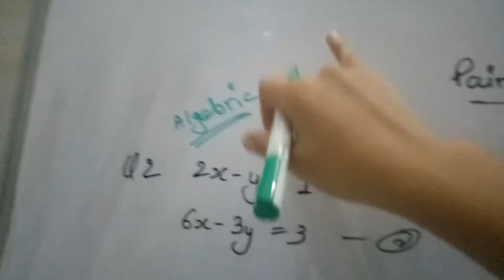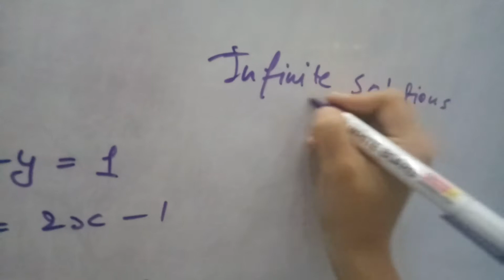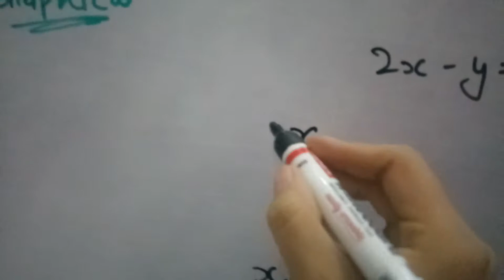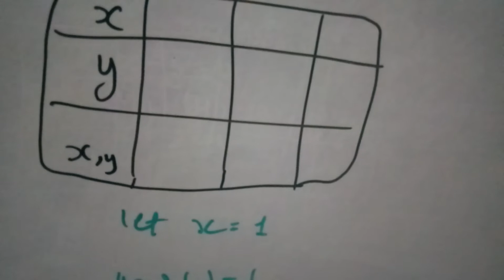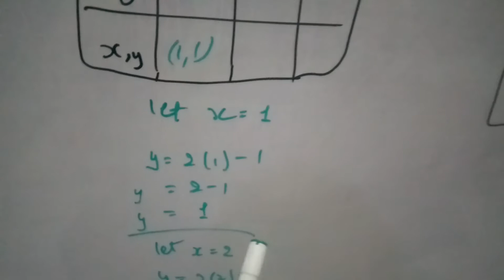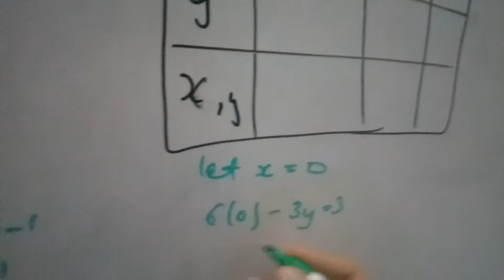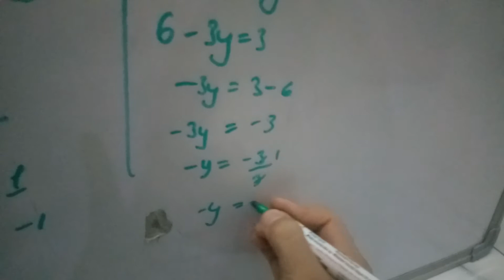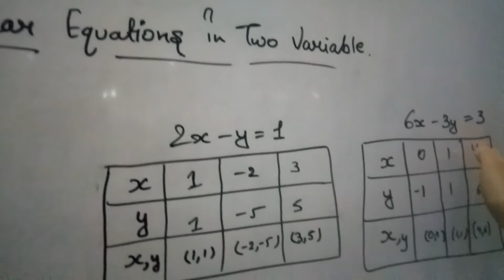Class 10 Maths Chapter 3 Pair Of Linear Equations In Two Variables Part 2